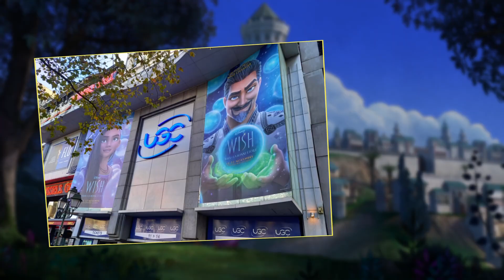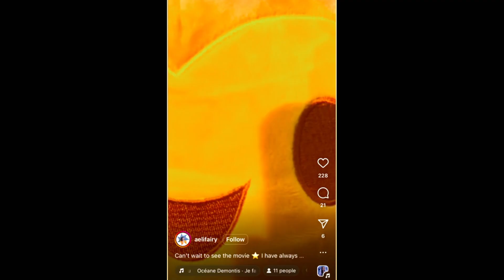Disney's Wish | Wish Around the World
Thank you to fans around the world for your amazing support of Wish!

Walt Disney Animation Studios’ “Wish” is an all-new musical-comedy welcoming audiences to the magical kingdom of Rosas, where Asha, a sharp-witted idealist, makes a wish so powerful that it is answered by a cosmic force—a little ball of boundless energy called Star. Together, Asha and Star confront a most formidable foe—the ruler of Rosas, King Magnifico—to save her community and prove that when the will of one courageous human connects with the magic of the stars, wondrous things can happen. Featuring the voices of Academy Award®-winning actor Ariana DeBose as Asha, Chris Pine as Magnifico, and Alan Tudyk as Asha’s favorite goat, Valentino, the film is helmed by Oscar®-winning director Chris Buck (“Frozen,” “Frozen 2”) and Fawn Veerasunthorn (“Raya and the Last Dragon”), and produced by Peter Del Vecho (“Frozen,” “Frozen 2”) and Juan Pablo Reyes Lancaster Jones (“Encanto”). Jennifer Lee (“Frozen,” “Frozen 2”) executive produces—Lee and Allison Moore (“Night Sky,” “Manhunt”) are writers on the project. With original songs by Grammy®-nominated singer/songwriter Julia Michaels and Grammy-winning producer/songwriter/musician Benjamin Rice, plus score by composer Dave Metzger, “Wish” opens only in theaters on Nov. 22, 2023.